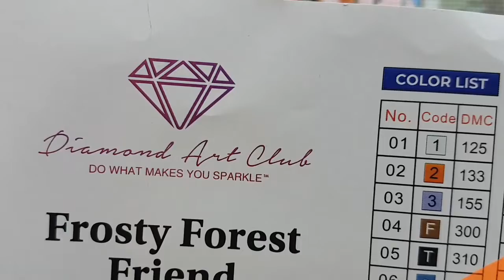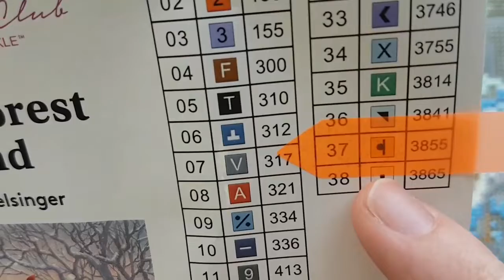WIP & Chat #249- Giving the Squirrel and Birds Colour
Hello and welcome to Echoes of Colour with Jefferey Morrison. Just filling some of the animals in this time around.